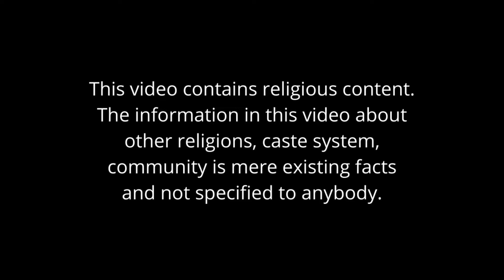KINGDOM ENGINEERS | DAY 60 | EBUN ASARIYA | SAMUEL PAUL PETER